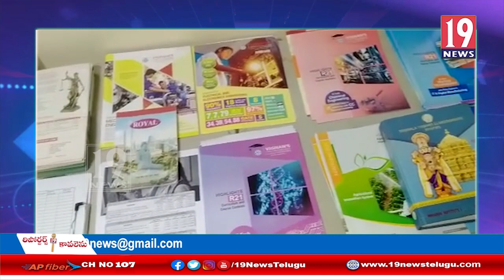విజ్ఞాన్ యూనివర్సిటీ ఇంజనీరింగ్ అడ్మిషన్ల పై అవగాహన సదస్సు - ప్రకాశం జిల్లా